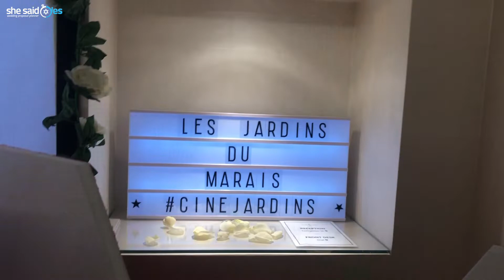😍Une magnifique demande en mariage Paris💍 Hôtel Les Jardins du Marais me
► CLIC ICI 👇🏻👇🏻 POUR RESERVER VOTRE DEMANDE EN MARIAGE

Proposal Planner 🤵🏻 - Organisation de demande en mariage 💍-
Agence Paris 📲 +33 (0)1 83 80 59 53

Vous rêvez de faire votre demande en mariage? 💯Ne cherchez plus !
Nous sommes à votre écoute et réalisons vos rêves les plus fous 🎉!
Une demande en mariage, on s'en souvient toute une vie 🌟

La vidéo présente une demande en mariage surprise qui a été organisée par l’équipe du
Ensemble, She Said Yes et le mari ont élaboré une incroyable mise en scène avec figurants et caméras cachées afin de réaliser une demande en mariage surprise très originale. Le résultat est très émouvant!

demande en mariage originale - demande en mariage insolite - demande en mariage surprise - demande en mariage simple - demande en mariage en anglais - demande en mariage paris - demande en mariage originale par une femme - demande en mariage bague